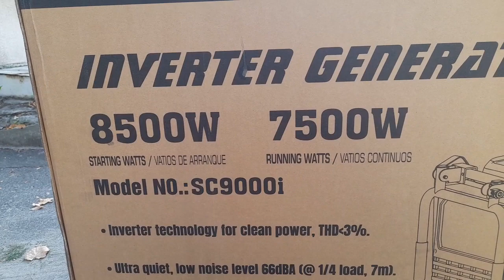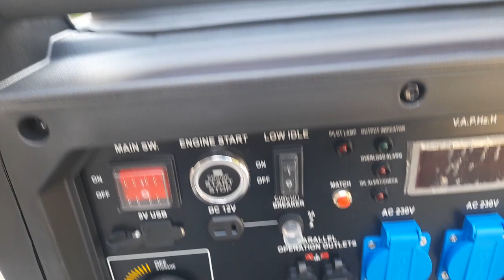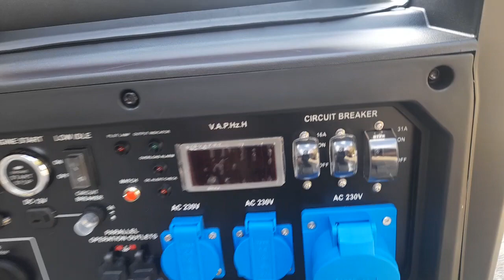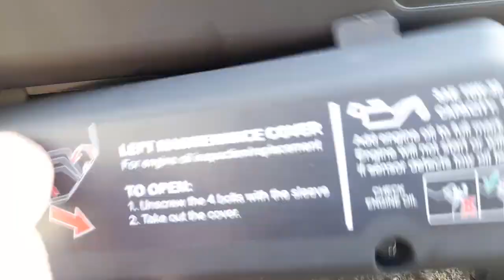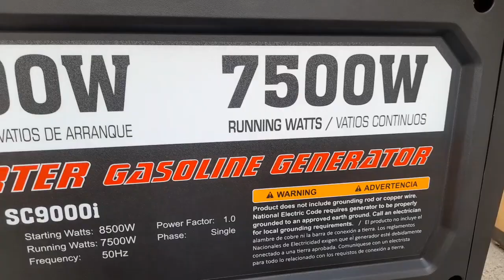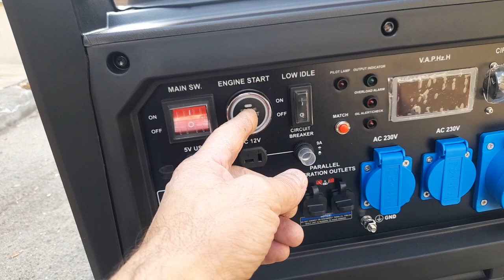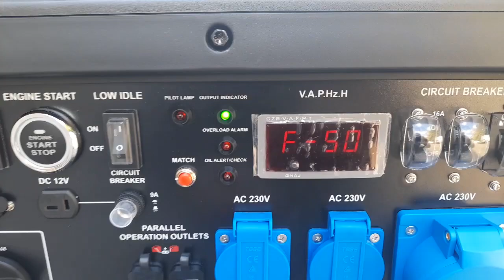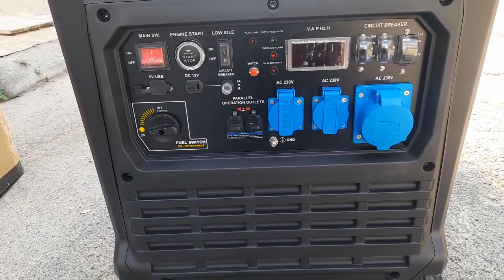Не генератор а МОНСТР - ПЕРШИЙ ПУСК інверторного Генератора Senci SC 9000 i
Не генератор а МОНСТР - ПЕРШИЙ ПУСК інверторного Генератора Senci SC 9000 i - По цені домовимось Даний товар можливо купити тут, вайбер - сразу отримайте спеціальную ціну!